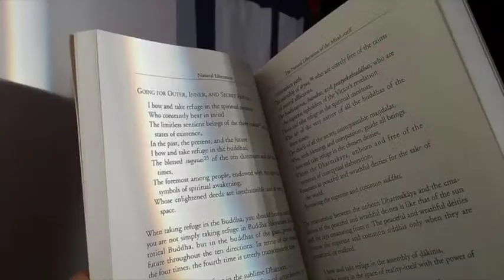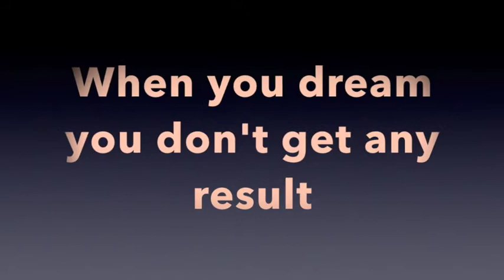Tania's book videonew one